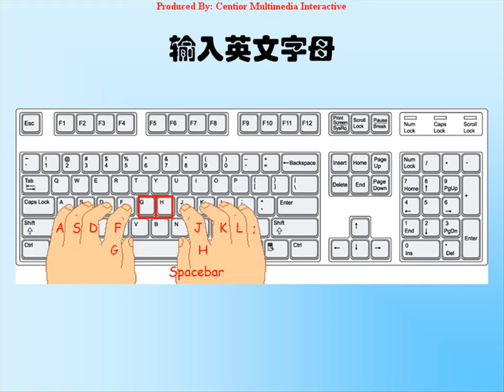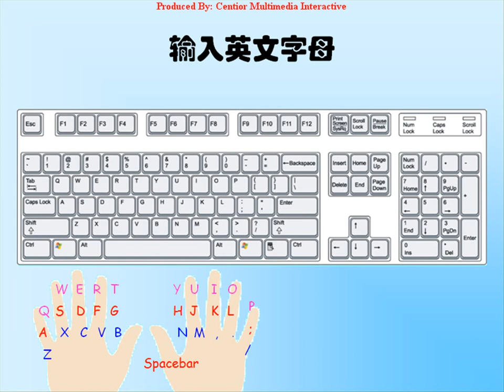Introduction to Computer 5-3 输入英文字母